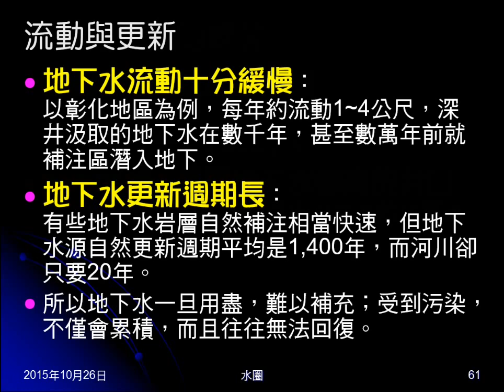104學年地科＿水圈13：流動與更新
說明地下水的流動與更新，及由此帶來的結果。